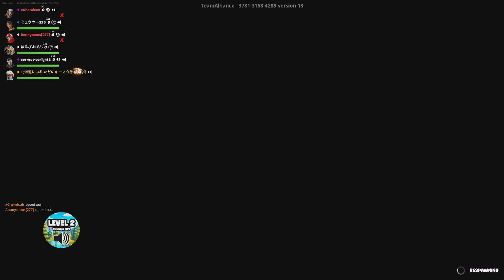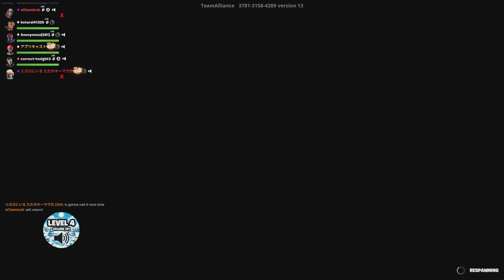Fortnite PS5 - Guess The Correct Emote 🔎